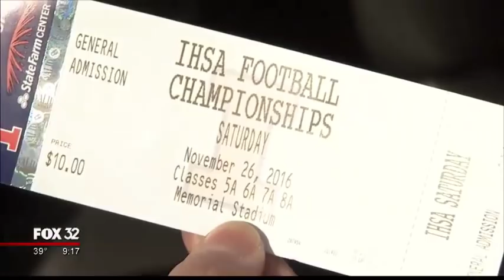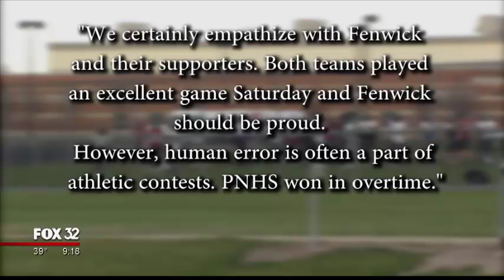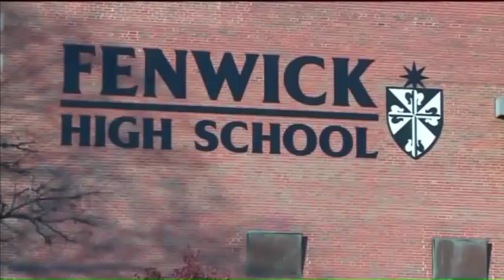Judge rules against Fenwick High School over football call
Judge denies Fenwick appeal in suit against IHSA

Judge Kathleen Kennedy turned back Fenwick High School's lawsuit against the Illinois High School Association on Wednesday, citing a bylaw that decisions by officials shall be final.
Fenwick was ahead 10-7 in the fourth quarter when the quarterback was flagged for intentional grounding. A referee then gave one free play to Plainfield North with no time left in the game. Plainfield North scored a field goal to tie the game and went on to win the game in overtime. That win will send them to the state championship against East St. Louis Senior High to be played in Champaign this Saturday.

The IHSA released a statement calling the ruling a "resolution."

“Today’s decision by the Honorable Kathleen G. Kennedy in the Circuit Court of Chicago to uphold the result of the IHSA Class 7A Semifinal Football game is not a victory. There is no celebration and there are no winners in this circumstance. It is simply a resolution," the statement said.

The IHSA said Kennedy's decision to allow member organizations to govern themselves by their own rules was a victory.

"We appreciate Judge Kennedy’s ruling from the perspective that we believe it is vital for membership organizations like the IHSA to be able to self-govern within the rules set by our member schools," the IHSA said in a statement. "Judge Kennedy recognized the historic precedent that would have resulted if she had overturned the outcome of the game based on an officiating error. This is the same pitfall our membership foresaw in originally approving the by-law, and that our Board of Directors recognized in their decision not to consider an appeal

On Monday night, Fenwick school officials filed a motion in Cook County court asking for an emergency order to overturn the results of the semi-finals game.
A judge has ruled against Fenwick High School in the case about the football call. Plainfield will play in the state championship game Saturday. More details to come.

ORIGINAL STORY: An officiating error made during an Illinois high school football game has led the losing school to file a lawsuit ahead of the state championship game this weekend.

Fenwick High School in Oak Park filed a motion in Cook County court asking for an emergency order to overturn the results of Saturday's Class 7A semifinal against Plainfield North High School. Fenwick wants the Illinois High School Association to award it the victory. That would send Fenwick to the state championship game Saturday against East St. Louis Senior High School.

IHSA executive director Craig Anderson said Saturday that the officiating crew mistakenly awarded Plainfield North an untimed down at the end of regulation. Plainfield tied the game and eventually won in overtime, 18-17.
A judge has ruled against Fenwick High School in a lawsuit filed against the Illinois High School Association looking to overturn the team's semifinal loss after a call error kept the game in play when the team should have been declared the winner.
In a courtroom packed with students and parents, supporters said the team has been practicing since their loss to prepare for Wednesday's decision.
Shocking Footage Shows Inside Abandoned Lincoln Mall
The suit, filed in the Circuit Court of Cook County, sought "declaratory, injunctive and other relief against IHSA." It was filed in an effort to "protect the rights and rightfully earned opportunities of its students," school officials said.
Parents, students, players and coaches at the suburban high school were up in arms after a controversial call put an end to the football team’s season.
3 Charged With Murder of Brookfield Man in January
Fenwick High School was up 10-7 on Plainfield North in the Class 7A semifinals Saturday night when the team’s quarterback threw the ball incomplete on the fourth down looking to run out the clock.
The rules should say game over, giving Fenwick the win, but instead the referee mistakenly called a grounding penalty that allowed Plainfield North one free play. Plainfield North ended up being able to use the play to tie the game with a field goal, and went on to win in overtime.
Chicago Agencies Meet to Prepare for Winter
Attorneys for the high school said the suit was "not about a bad call. It's about a breach of contract."